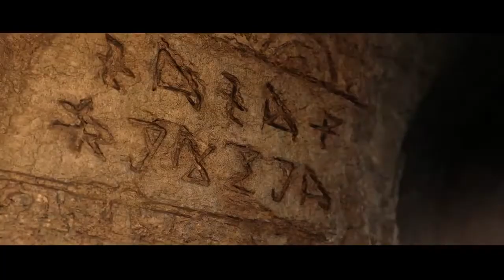What Is Halo Infinite?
Halo Infinite is a new game in the halo franchise that looks to be a huge open world type of halo. I can't wait to see more about the game!.

Huge shout out to robin designs for the editing of this video he does amazing work so heck him out on twitter!